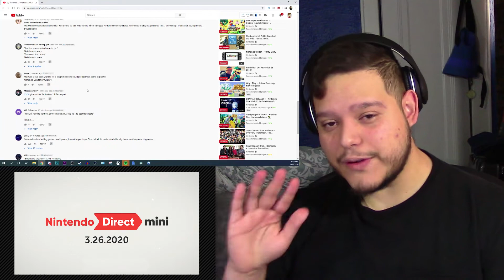HIGHLIGHT REACTIONS! - Nintendo Direct Mini - March 26th, 2020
So yeah the long awaited Nintendo Direct finally happened!